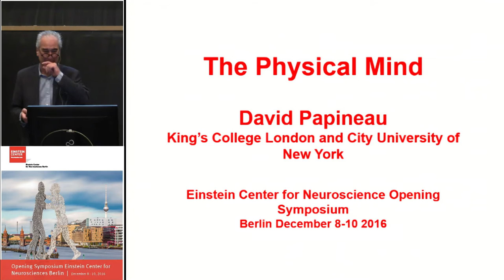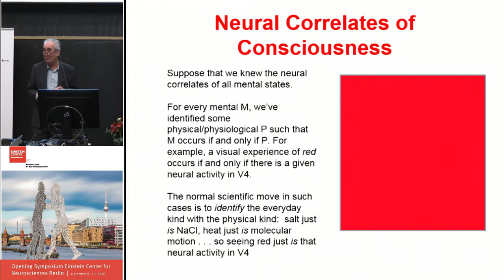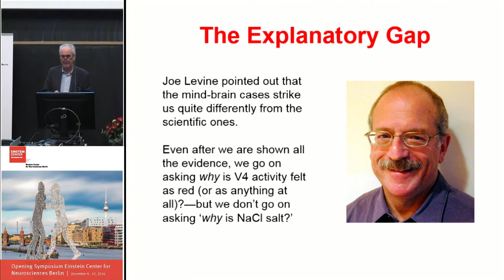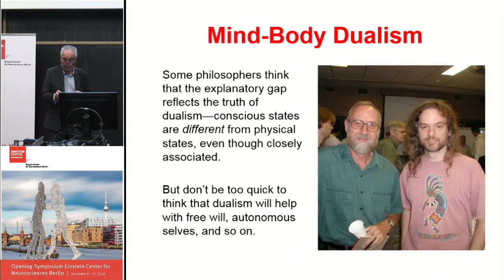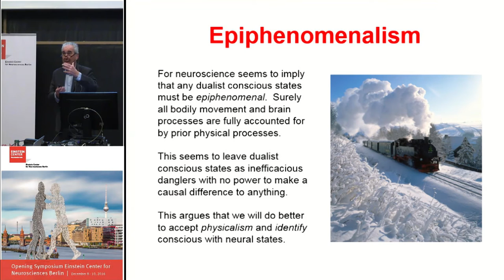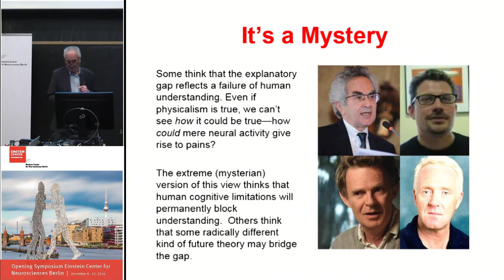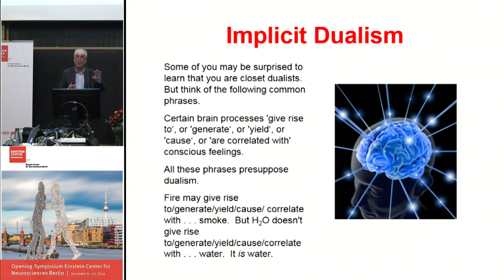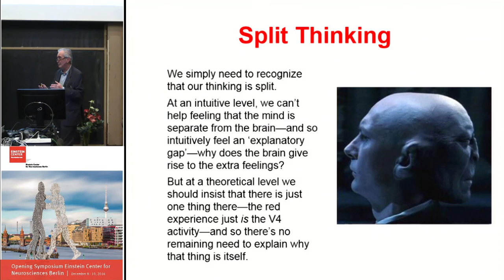Opening Symposium of the ECN Berlin 2016 - David Papineau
The Physical Mind